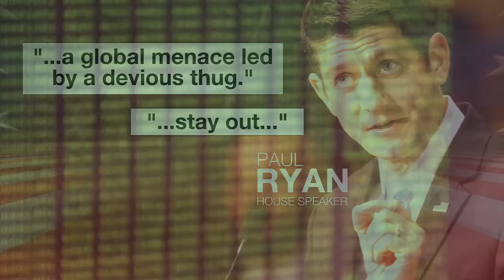Trump calls on Russia to "find" Clinton's emails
On Wednesday, Donald Trump called on Russia to "find the 30,000 emails that are missing" from Hillary Clinton's email server. Critics were quick to say his remarks call on the foreign power to cyberspy on Trump's rival for the presidency. Major Garrett has more.